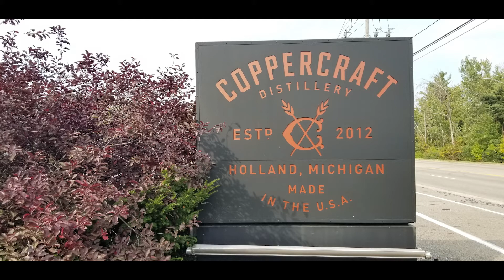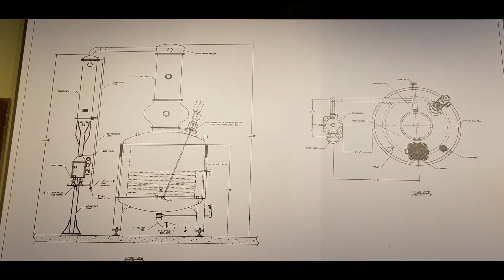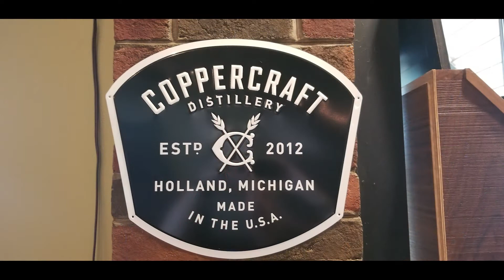Coppercraft Distillery Taste Testing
Dawn and I, along with our good Bourbon friends Dave and Nina, visit the Coppercraft Distillery in Holland, MI for some tasting.